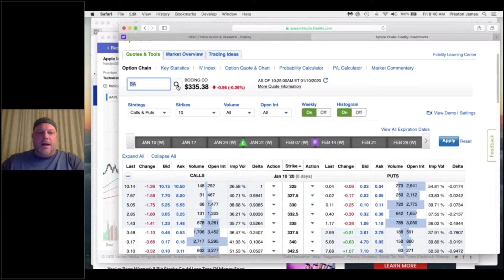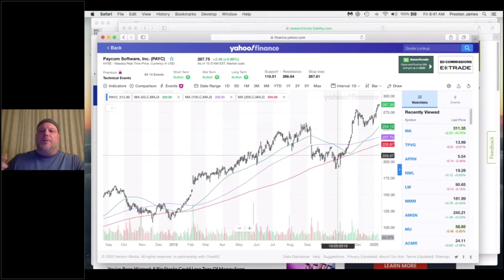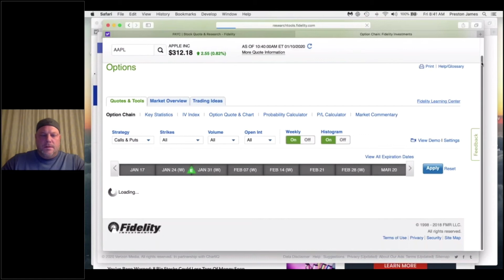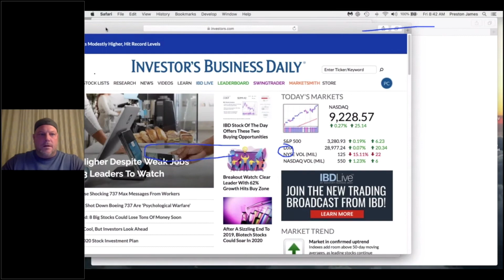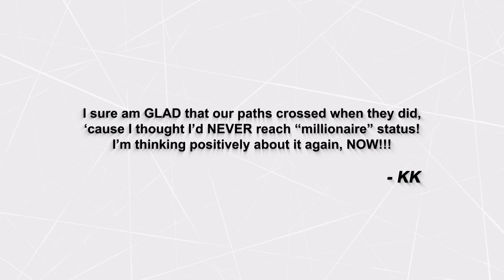Unicorn Trades 🦄 AAPL Example | OPTIONS TRADING with Preston James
What is a "Unicorn Trade"? Watch as Preston walks you through a prime example using AAPL! 🦄

Welcome to the Traders Edge Network YouTube Channel! Our goal is to provide traders like you a NO B.S. approach to trading options. We specialize in cutting-edge, market-neutral strategies, and small trading accounts. Preston’s passion for trading has attracted a following of like-minded income traders wanting to take their trading to the next level.

Questions? We're here to help!

The information provided in this video is for informational and educational purposes only, and should not be interpreted as financial advice or investment recommendations. Investing in the stock market carries inherent risks, including the potential loss of your investment. Past performance is not indicative of future results. Your use of this website signifies your understanding and acceptance of these risks and terms.

For our complete disclaimer, including information regarding your responsibilities and the website's warranties, please click here ➜